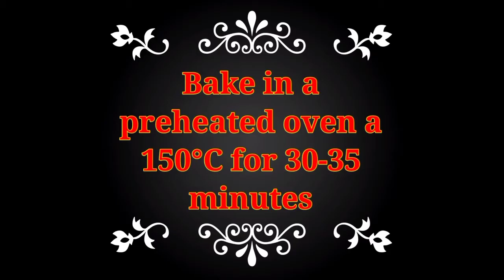Red Velvet Cake 🎂🎂 easy & simple recipe